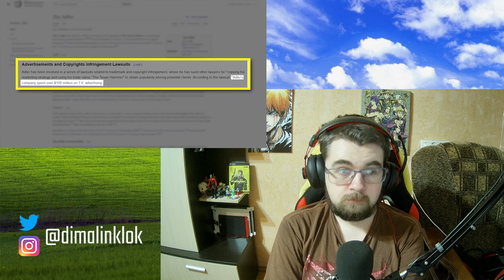The World's Most EXTREME TV Lawyer | JonTron Reaction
And also a BIG THANKS to these people for their donations that keep me going: TomVinton, Nitrogsen (enok tøndel), SuperxCrazy, itsmeLenX, Serega Molodets, HI I'M ANTHONY SULLIVAN, winterchill